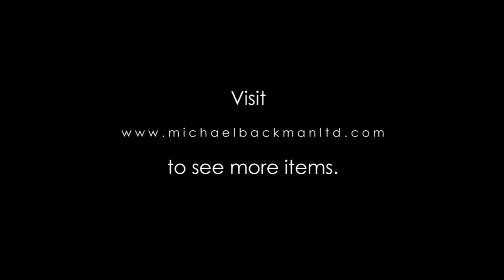6140 Tharu Silver Necklace Kantshri